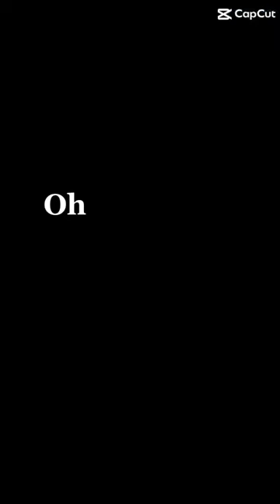Here’s the second one lol